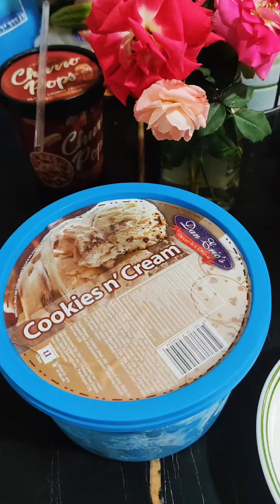what i ate today with ✨friends✨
- Aqua Shoes
- Churro Pops